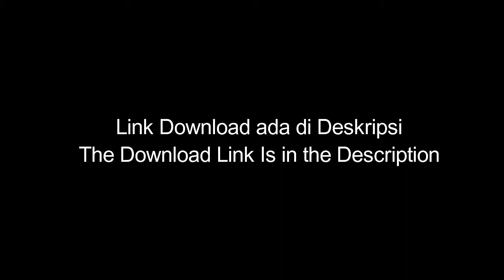Top most 10 best new games (offline /Online) iOS.. 2018